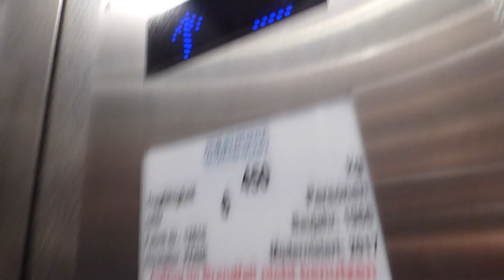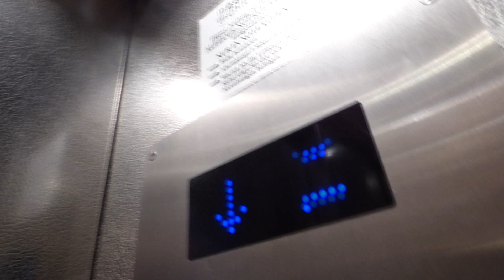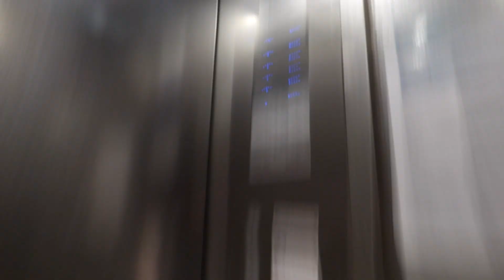FAKE SCHMITT UND SOHN LIFT ELEVATOR PRIORITY - Trizocbs